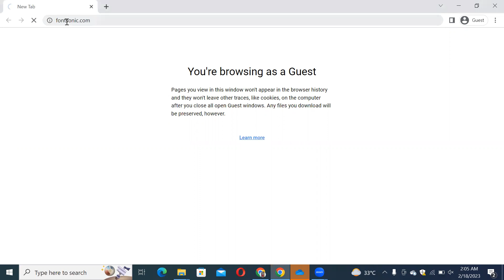How to Download and Install Sary Soft Font Free Download in Adobe Photoshop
In this video tutorial, we show you how to easily and quickly download and install Sary Soft Font Free Download to use within any Adobe software and more.

2023 Cute Font, 2023 Calligraphy Fonts, 2023 Best Fonts, 2023 Bold Fonts, Innografix,
2023 Fonts Download, 2023 Cute Font, 2023 Calligraphy Fonts, 2023 Best Fonts, 2023 Bold Fonts,